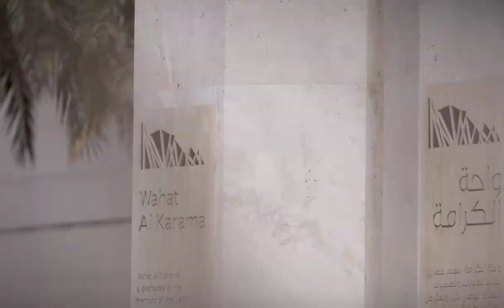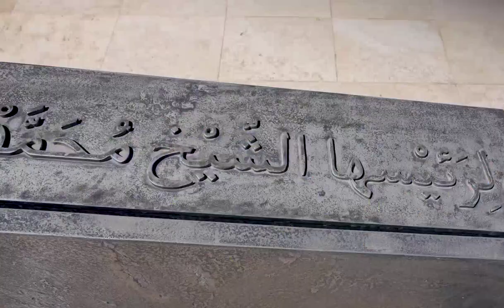Khalifa bin Tahnoun receives the President of Romania Klaus Lohannis at Wahat Al Karama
fazza
sheikh hamdan
qatar world cup opening ceremony
dubai
hamdan bin mohammed bin rashid al maktoum
hamdan fazza
dubai prince
faz3
fifa opening ceremony 2022
burj khalifa
sheikha mahra
hamdan
world cup opening ceremony 2022
calm down
dubai king
qatar fifa world cup 2022 opening ceremony
princess haya
opening ceremony fifa world cup 2022
dubai princess
prince hamdan
rasgulla reddy
sheik hamdan
one night in dubai song
dua lipa
shorts
dubai song
sheikha latifa
habibi come to dubai
dubai sheikh
prince fazza
prince fazza
qatar
ronaldo
messi
arabic songs
rashid bin mohammed al maktoum
song
cristiano ronaldo
hindi movie
dubai city
rashid sheikh dubai
pathan song
bts
fazza wife
pakistani drama
sheikh hamdan fazza
habibi song
makkah live
sheikh
king of dubai
saudi arabia
fifa world cup 2022 live
haya
sheikh mohammed
siyani
dubai royal family
neymar
new movie
georgina rodriguez
patli kamariya mor hai hai
Songs
fazza hamdan
new song
prince dubai
fazza3
dubai dance
hindi song
sheikh hamdan lifestyle
salman khan
sheikh hamdan status
arbi song
shikha mehra
dubay shahzodasi
fazza dubai
short video
South movie
habibi
rema
makka madina
snoop dogg
pathan trailer
zadruga uzivo
dubai status
fifa world cup 2022 live opening ceremony
movie
shaikh rashid dubai
mohammed
street food
fifa world cup 2022 song
sadio mane
ufc
dubai fazza
sheikhhamdan
shakira
fazza
sheik rashid
mc stan
tamil movies
CZn burak
status
surah rahman
mohammed bin salman
sheikh mahira
imran khan
mbappe
nora fatehi
sheik hamdan bin mohammed
naat
asianet news live
jungkook
al maktoum
sheik rashid death
zayn malik
piala dunia qatar 2022
islamic status
putin
bakhtawar drama
zadruga
islam makhachev
sheikh mohammed bin rashid
kolam kuttama
saudi arabia winning moment
cr7
dubai shorts
movies
habs
qatar 2022
salt bae
shihab chottur
zehra gunes
shaikh hamdan
natok
sheikh fazza
saudi arab
princess haya
haya bint hussien
bangla natok
dubai prince sheikh hamdan
sheikh nawab
qatar king
selena gomez
South korea
North Korea
Seoul
uae South korea
XXX
kala chashma
Prince Charles
betiyan
dubai queen
para dige
fifa world cup 2022 final ceremony
kristen stewart
sheikh rashid al maktoum
king dubai
dreamers